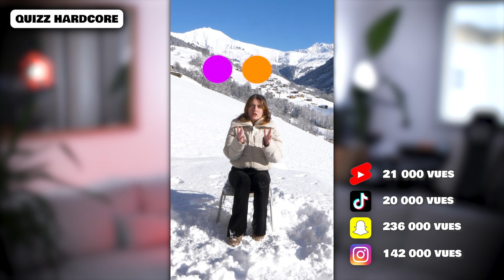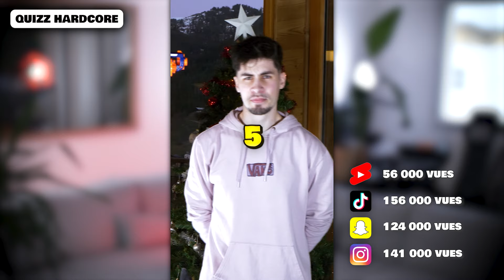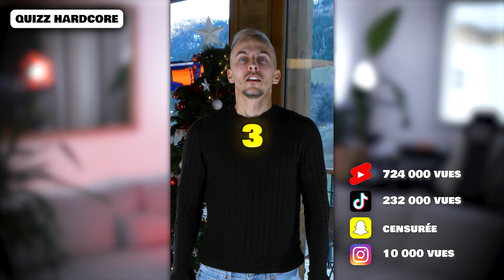10 CRÉATEURS dans un CHALET de FOU ! ❄ (Waythes, AchilleMagic, SoleilNocturne, Jordzu...)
J'espère que ce condensé t'as plu, si tu lis ce message c'est que ta personne est de toute beauté 🤝

Invités :  @waythes @SoleilNocturne @AchilleMagic @mat_deuh @celianimation @apollon.13
& Matthieu Cammas, Yoyobdt_, Arthemis12, Estherium Crypto, Sunamine, Mistery_Archie, Estelle, Allison, MarieUku, Patrice et Maxime.

"Leo Sokolovsky - Positive Ukulele" is under a Creative Commons (CC-BY 4.0) license